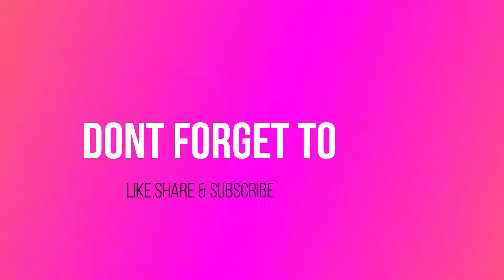Crispy beguni recipe|Perfect beguni recipe|Bengali beguni recipe|holi|pakora recipe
Hi everyone today's special recipe is crispy beguni recipe,beguni,beguni recipe, brinjal, pakora,pakoda,begun vaja recipe recipe,so I hope you would definitely give it a try and don't forget to share with your family and friends.

Credits
Video Making- Saman Simran
Chef- Saman Simran
Editor- Saman Simran

If you have any query or you want me to make any recipe of your choice please send it to me on my various social media handles.